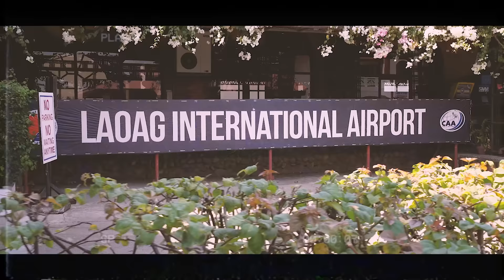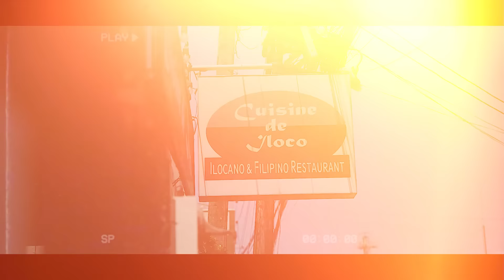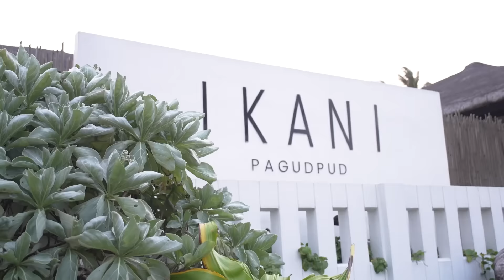BYAHENG ILOCOS NORTE WITH TEAM PAYAMAN